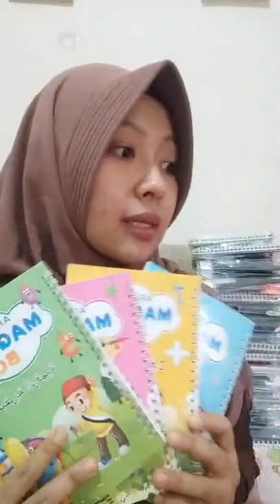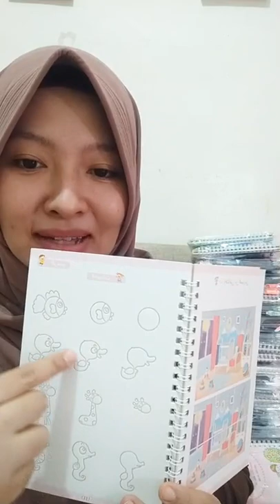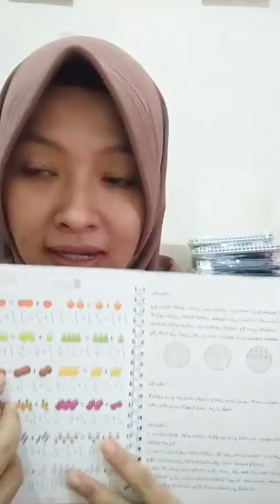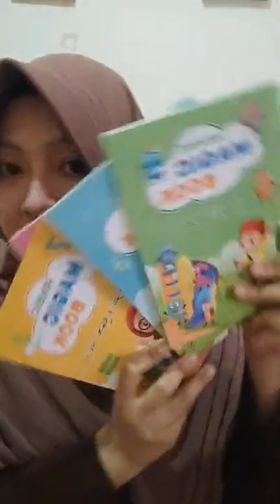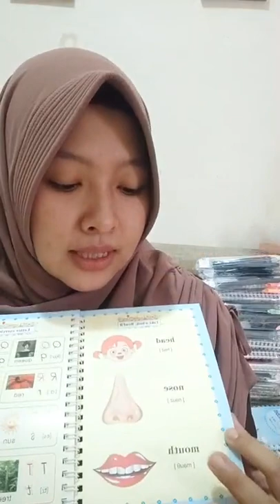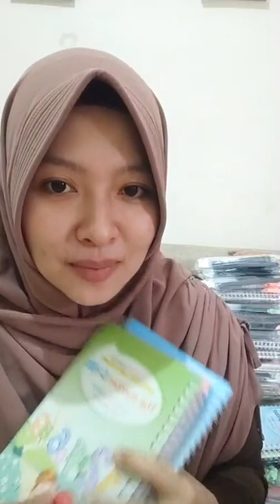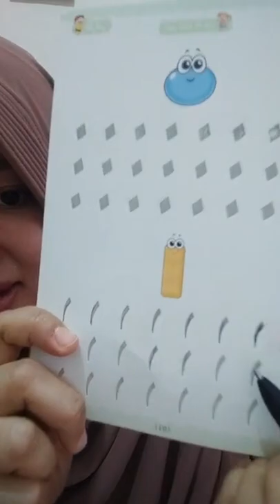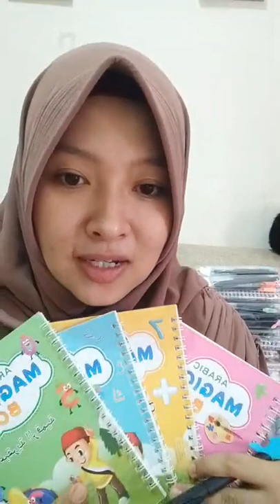Buku Edukasi Anak Terbaik untuk Motorik Halus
halo para ibu yang punya anak balita, biasanya anak balita lagi seneng - senengnya belajar ya khaaann.. anakku juga gitu, sukaaa banget belajar, minta belajar nulis sendiri, minta belajar baca sendiri.. padahal diriku ndak mewajibkan anak harus belajar calistung di usia dini.. tapi kalo anaknya yg mau, yaudah kita coba ikuti aja... hehe

kadang nih ya sampe ga bisa kerjain hal lain karena si anak minta ditemenin terus, tapi sejak dia mainan buku magic ini.. anteng lho bunds..

karena bisa belajar sendiri... daaaannn setiap nulis, langsung ilang, jadi kudu diulang-ulang gitu kan wkwkwk.. yang bikin lebih happy lagi , harganya donk 1 paketnya hanya 50.000 dapat 4 buku + 1 pack bolpennya. info penting bgt ya ini buat emak2 cerdas cermat dan rajin menabung haha

bisa contact admin di link bio @mamimukidswear

Member & Reseller are welcome. Bisa langsung hubungi WA atau Klik link Daftar dibawah ini 🔽🔽🔽